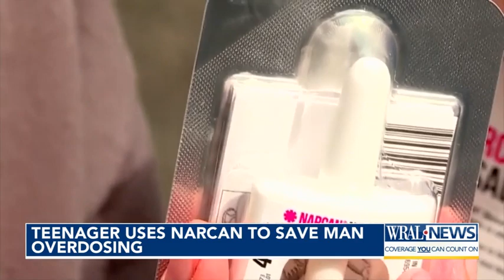Raleigh teen trusts her gut in using Narcan to save man's life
A Leesville Road High School student used Narcan to help save someone's life on a routine drive to run errands.